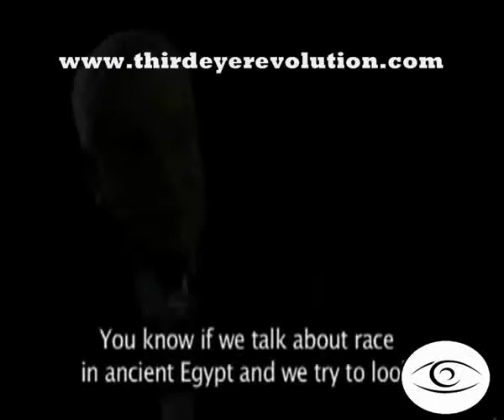Robert Bauval Ancient Kemetic General Video Lecture Part 1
The School of the Ancient Alkebu-lanic Mystic, Rites, Inc.

1775 I Street NW Suite #1150
Washington, D.C. 20006

"A Library of Knowledge; the Repository of Truths; A Boundless Historical Archive; & Paths to a Better You." - Heh Heru, SAAMR Founder & President

for more great information and free research/school opportunities to further your awakening travels!